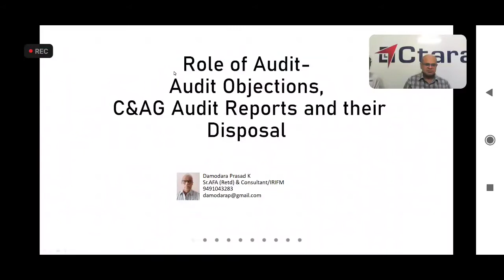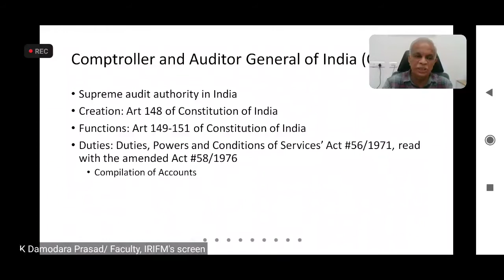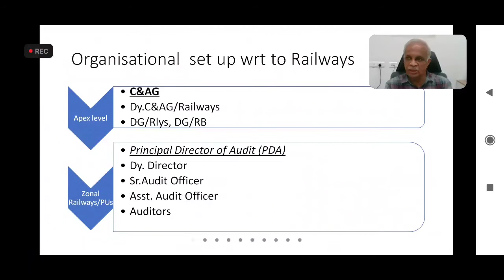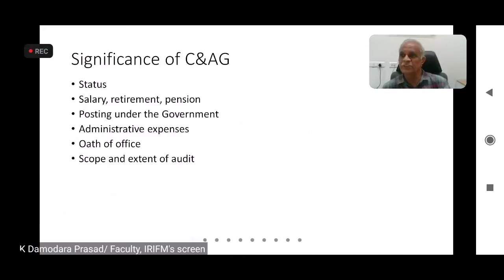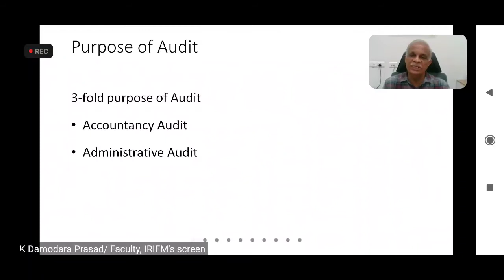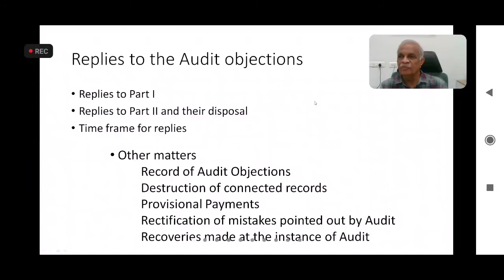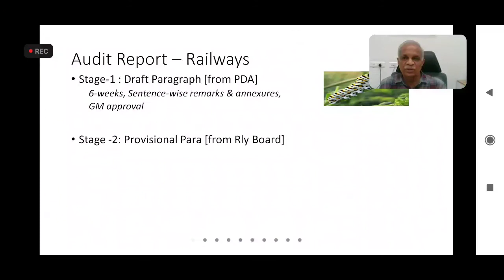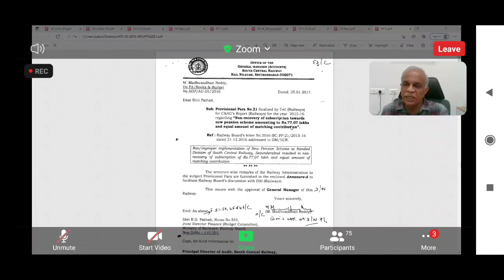ROLE OF AUDIT, TYPES OF AUDIT PARAs - IT'S DISPOSAL & THEME BASED AUDIT Part1 of 2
Use headphone 🎧